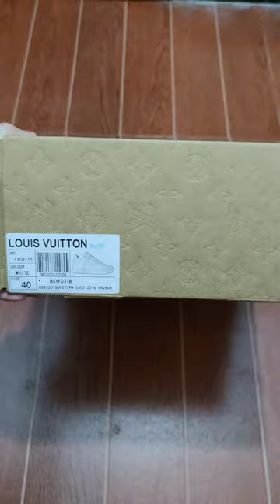Unboxing Louis Vuitton x Nike Air Force 1 Low show,it is cop or drop?lv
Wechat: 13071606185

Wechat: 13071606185